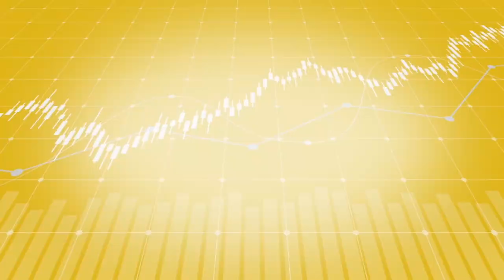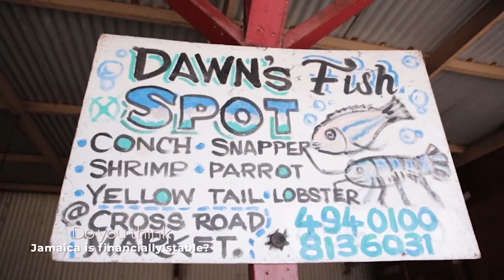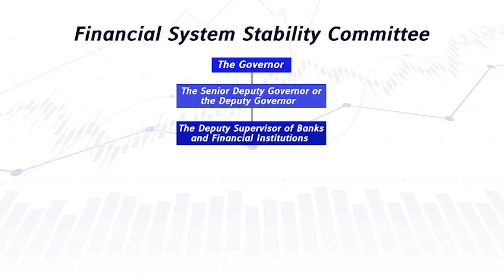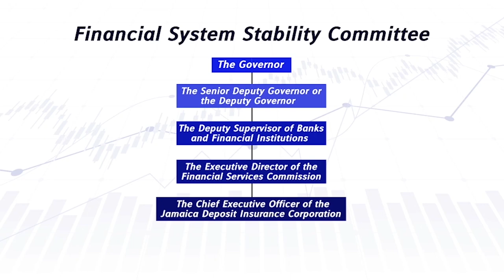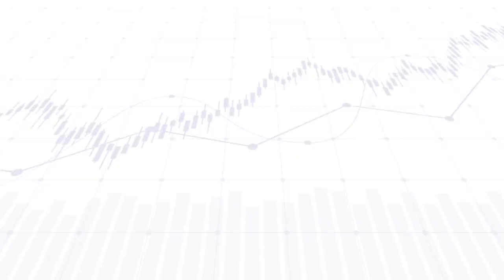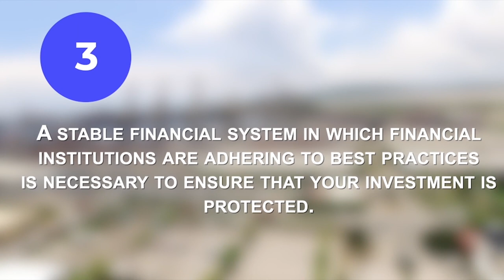Centrally Speaking: Episode 2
Bank of Jamaica's television series, Centrally Speaking, is aired Sundays @ 5:05pm on Television Jamaica (TVJ). This week's episode features Deputy Governor, Dr Wayne Robinson.